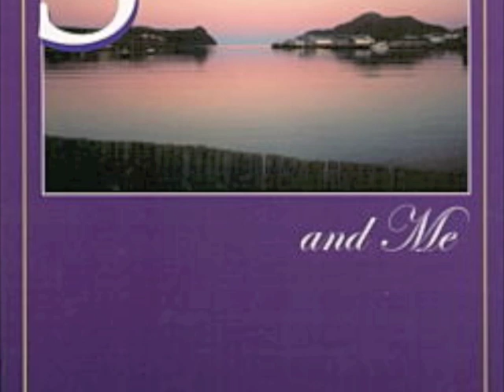A World Without Racism part 2 The story of Lanier Phillips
Click the above link to support the reporter by purchasing a CD.

A good story about the USS Truxtun is here: The Wrecking Of The Pollux & The Truxtun, A story of death, endurance and rescue.